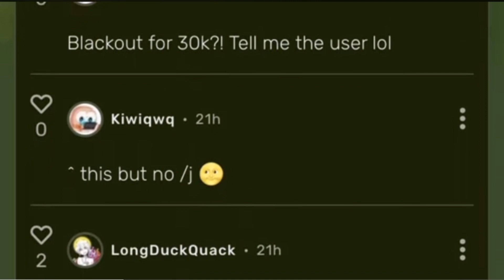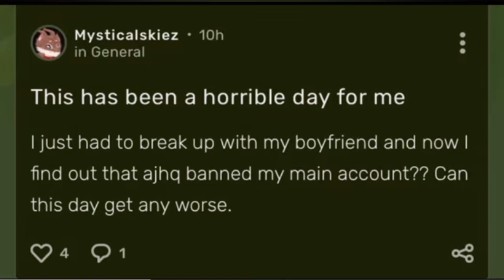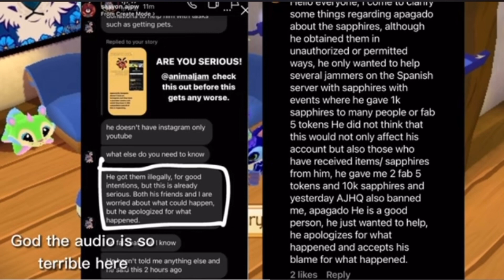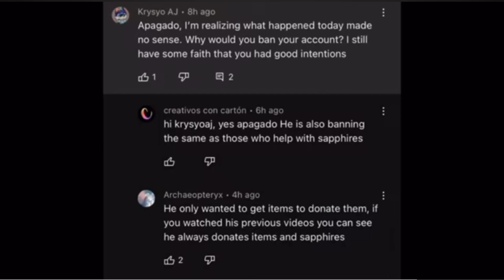Apagado AJ- The guy who hacked in 6,000,000 Sapphires || AJPW (Reupload)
Reuploaded because a wikian wanted their username removed due to being harassed(I believe).

Sorry for the atrocious quality in video and voice 🥲